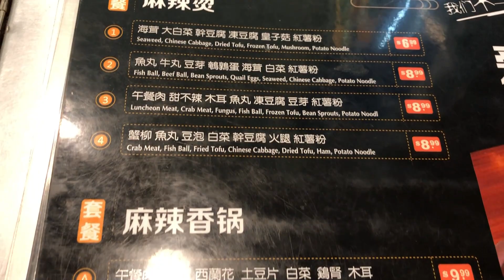又派彩蛋了🎁🎀🎊口水雞🐓+夫妻肺片🥘+海鮮麻辣燙🍜 Gift for everyone! - 肥C拉阿May講飲講食 (字幕 / Caption)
肥C拉阿May到太古廣場吃吃玩玩, 今次到民族村的愛情麻辣燙試試, 其中口水雞更出奇地不辣, 紅油更是香氣飄溢, 味道不錯.

店名: 愛情麻辣燙(Love Spicy Very Hot)
地址: UNIT E-237, 4300 Steeles Ave East, Markham, ON, L3R 0Y5